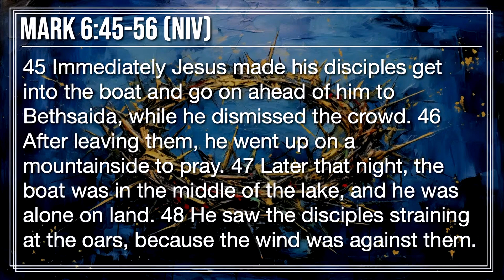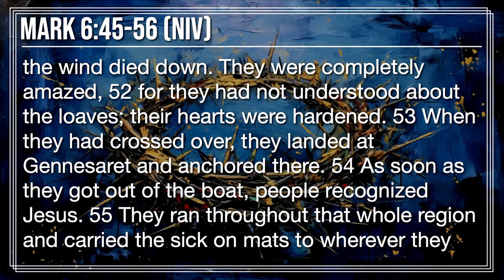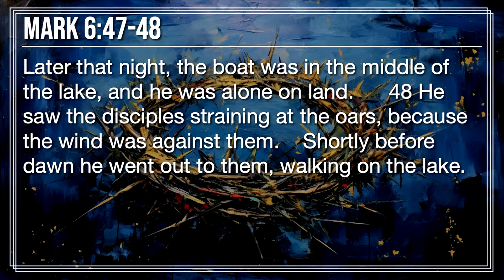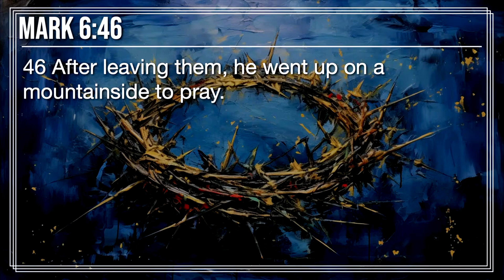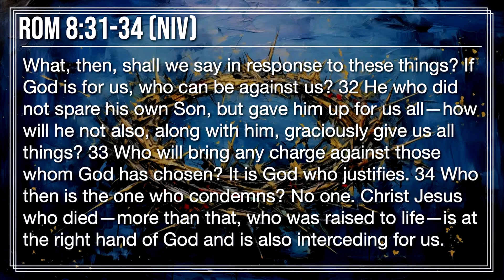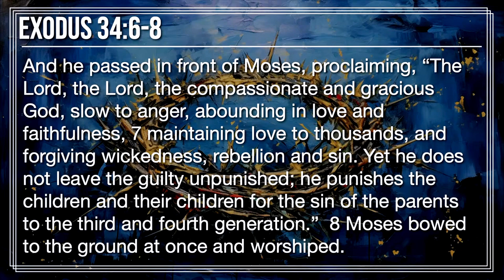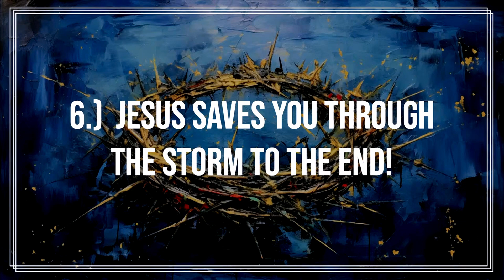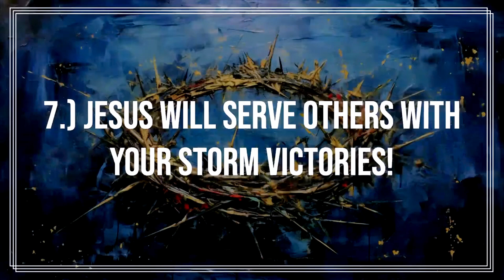Serving the Servant King #27 - Water Walker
Please enjoy the 27th message from our 'Serving the Servant King' series.